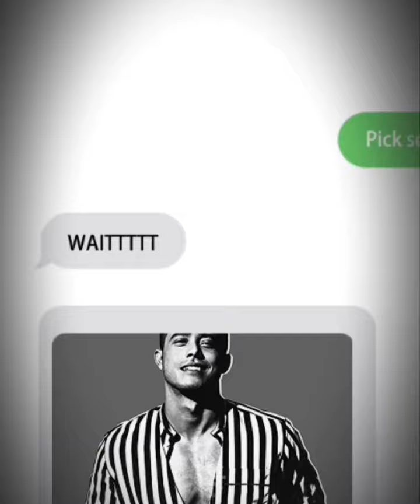Gabungan Mantap! Ernie Zakri, Anuar Zain & Syamel Buat Ramai Terpukau!